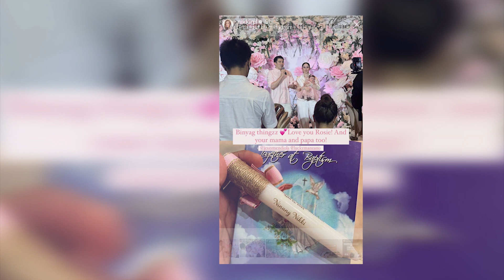BABY ISABELLA MAZANO WELCOME TO THE CHRISTIAN WORLD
Description